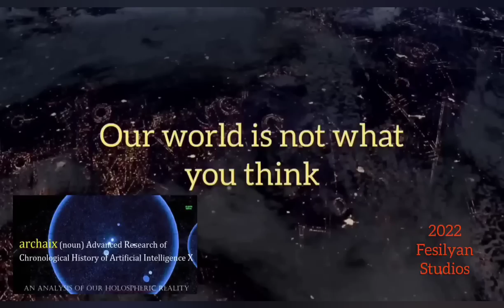Archaix Visits with Discord Community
I spent three hours with a lot of folks in the Archaix Discord group, freestyle Q & A.